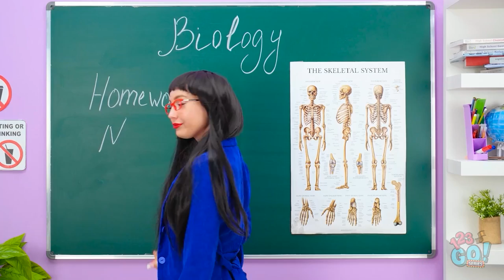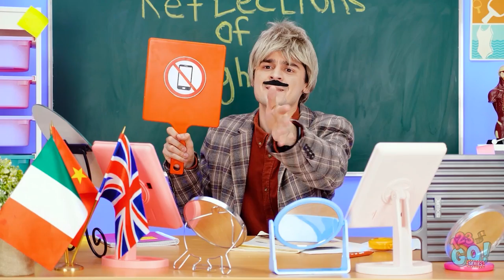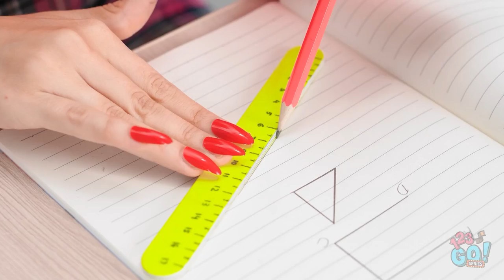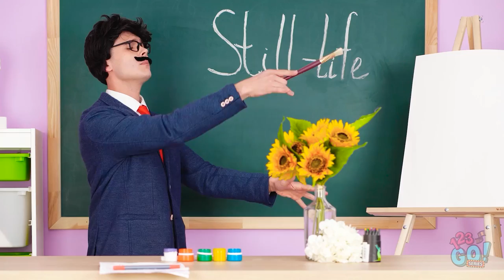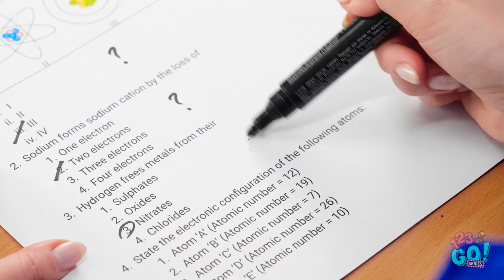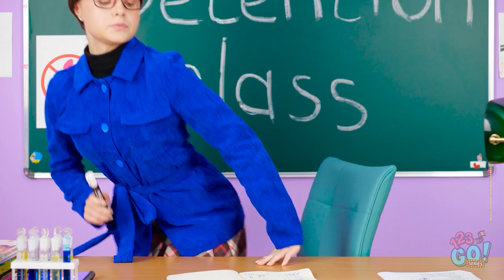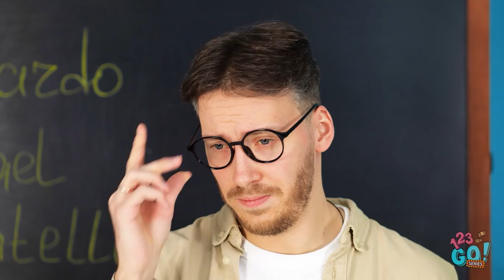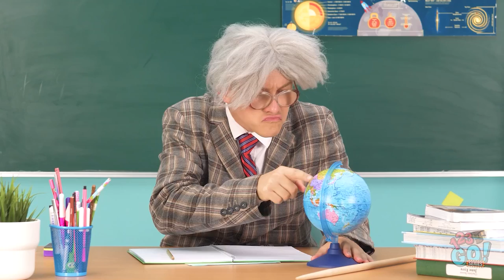HOW TO SNEAK MAKEUP AND FOOD || Funny School Hacks by 123 GO! SERIES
If you love makeup and food then this awesome  life hacks will totally change your life!
You'll learn how to sneak candies into the movies, sneak yummy lipstick into makeup and fresh watermelon into the school!